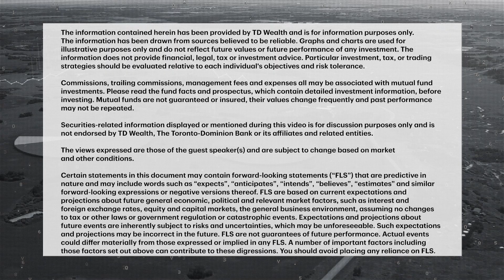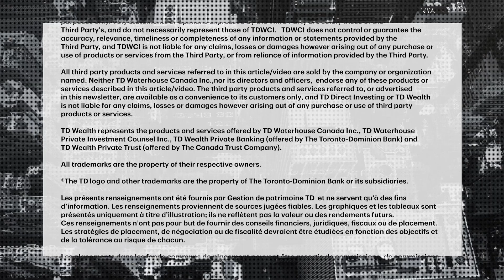Cathie Wood: AI is here and the impact is already profound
Artificial intelligence is already making waves with consumers and businesses. Greg Bonnell speaks with Cathie Wood, CEO and CIO of Ark Invest, about the societal impact of AI and possible opportunities for investors.